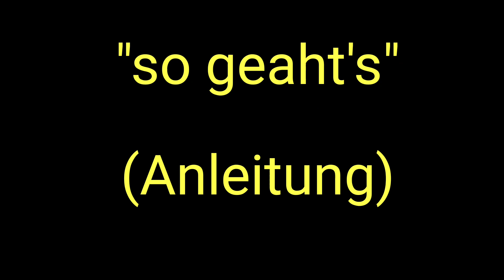Tiroler Gröstl aus dem Kombidämpfer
Das Tiroler Gröstl ist ein traditionelles Pfannengericht!

Es handelt sich im ursprünglichen Sinn um eine montägliche Resteverwertung des Sonntagsbratens.

Praktisch, einfach, resch und "gschmackig-guat" kann das "Greaschtl" auch im Kombidämpfer zubereitet werden, mit Spiegelei und warmen Speckkrautsalat.

Das Video zeigt eine schnelle Anleitung vom Gericht nach Tiroler Art! 😉

Die genaue Rezeptur und vieles mehr, findest du auf der App Dampfguide!

Hier der Link für dein Smartohone und Tablet!

Gutes Gelingen!